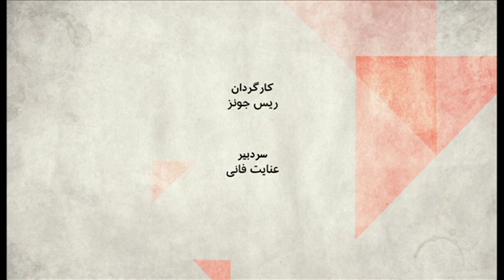صفحه دو آخرهفته: دادگاه‌های ویژه مبارزه با مفاسد اقتصادی قانونی است؟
آیا مشت آهنین قوه قضائیه در رسیدگی به پرونده های فساد که رهبر ایران هم از آن حمایت کرده قانونی است؟ این حکم هبر چه کاری می تواند از پیش ببرد؟ تکلیف اتهام هایی که علیه خود قوه قضائیه مطرح است چه می شود؟

مهمانان برنامه:
رضا علیجانی، فعال ملی مذهبی،
فریدون خاوند، کارشناس اقتصادی،
مهرانگیز کار، حقوقدان و نویسنده،
محمدجواد شعله سعدی، کارشناس حقوق بین المل